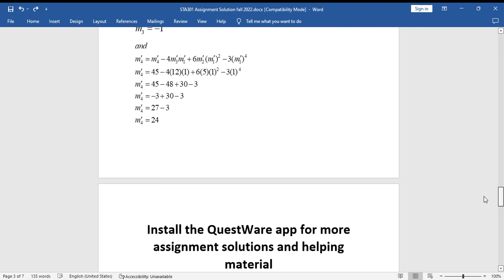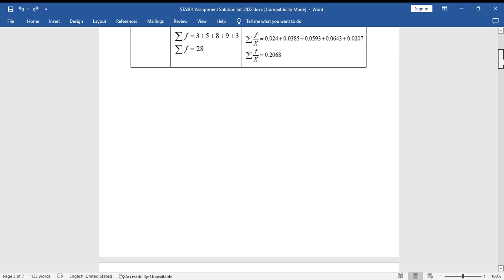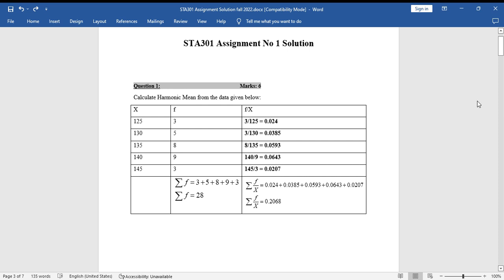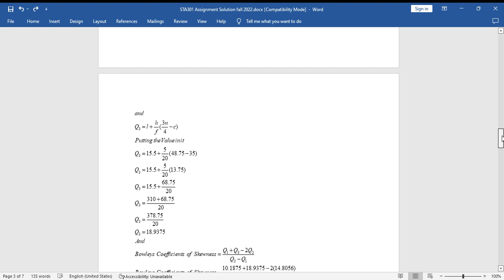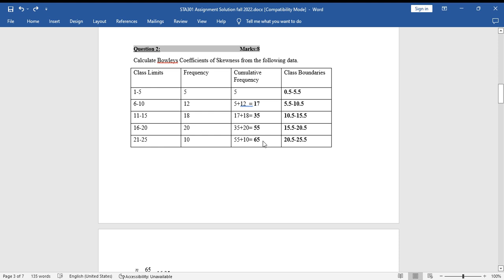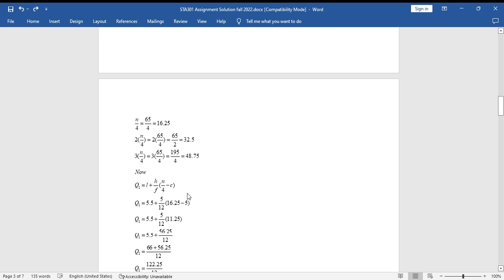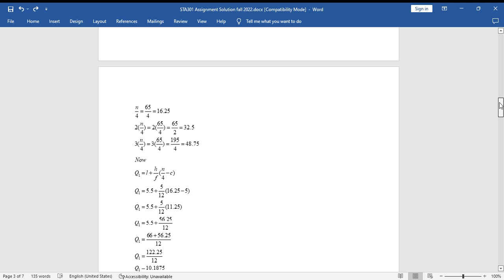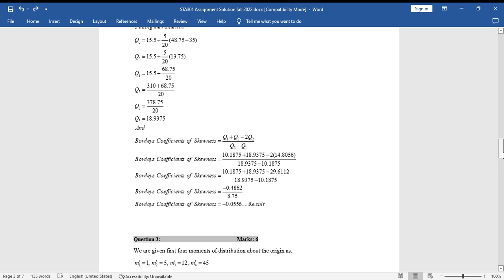STA301 Assignment No 1 Solution Fall 2022 With Correct Solution File